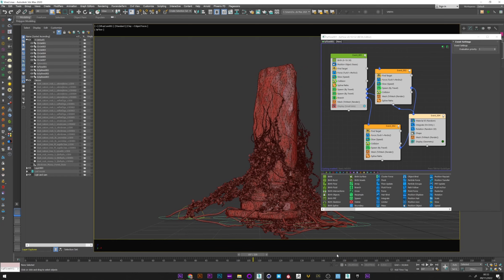[Tutorial teaser ] Ivy Growth | 3dsmax x Tyflow | File on Patreon